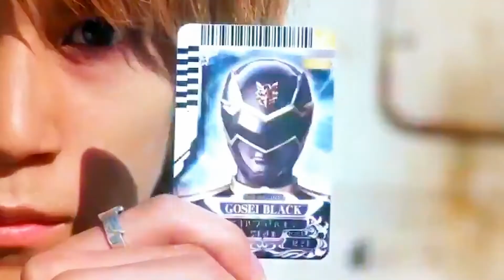天装戦隊ゴセイジャー 変身シーン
ガッチャ

チェンジカード！天装！

チェンジ！ゴセイジャー！

嵐のスカイックパワー！ゴセイレッド！
息吹のスカイックパワー！ゴセイピンク
巌のランディックパワー！ゴセイブラック
芽萌のランディックパワー！ゴセイイエロー
怒濤のシーイックパワー！ゴセイブルー

地球を護るは天使の使命！天装戦隊ゴセイジャー！

ゴセイレッド        千葉雄大
アラタ

ゴセイピンク       さとう里香
エリ

ゴセイブラック   浜尾京介
アグリ

ゴセイイエロー   にわみきほ
モネ

ゴセイブルー       小野健斗
ハイド

Gosei Red           Yudai Chiba
Alata

Gosei Pink          Rika Satoh
Eri

Gosei Black        Kyousuke Hamao
Agri

Gosei Yellow      Mikiho Niwa
Moune

Gosei Blue         Kento Ono
Hyde

고세이 레드         치바 유다이
미라클 레드
아라타

护星红阿拉塔   千叶雄大

고세이 핑크
미라클 핑크      사토 리카
에리

护星粉惠丽      佐藤里香

고세이 블랙
미라클 블랙      하마오 쿄스케
아그리

护星黑阿古力

고세이 옐로
미라클 옐로          니와 미키호
모네

护星黄莫奈         丹羽未来帆

고세이 블루
미라클 블루        오노 켄토
하이드

护星蓝海窦

Episode

Epic 1: The Gosei Angels Descend

護星天使、降臨

Gosei Power Invocation Device Tensouder   Ikuya Sawaki

テンソウダー   沢木郁也

護星者  变身！

护星者    变身！

고세이저 헨신！

Goseiger Transform

Henshin

天装戦隊ゴセイジャー

Tensou Sentai Goseiger

天裝戰隊護星者

天装战队护星者

천장전대 고세이저

ขบวนการเทพสวรรค์ โกเซย์เจอร์

siêu nhân thiên sứ